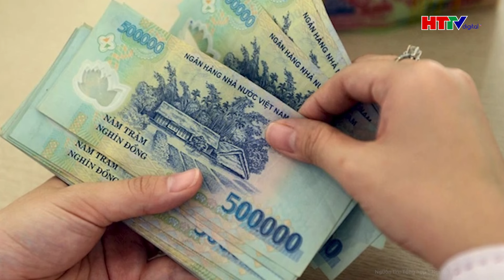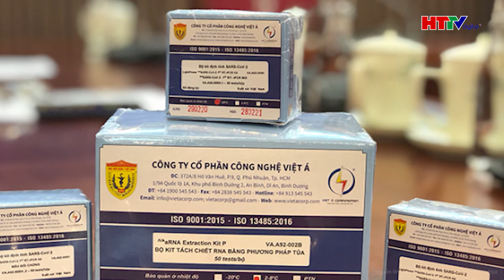🔥GIA ĐÌNH LÊN TIẾNG VỤ TÀI XẾ XE TẢI CỐ TÌNH CÁN CHẾT NGƯỜI, ĐƯA 50 TRIỆU XIN ĐƯỢC GIẢM ÁN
Hà Tĩnh TV | Gia đình lên tiếng vụ tài xế xe tải cố tình cán chết người, đưa 50 triệu xin được giảm án
Liên quan đến vụ tài xế xe tải nghi cố tình cán chết người xảy ra ở tỉnh Đồng Nai, người nhà của nạn nhân đề nghị cơ quan chức năng phải xử lý nghiêm minh hành vi của tài xế Đỗ Minh Tân (SN 1996, ngụ tỉnh Bến Tre).